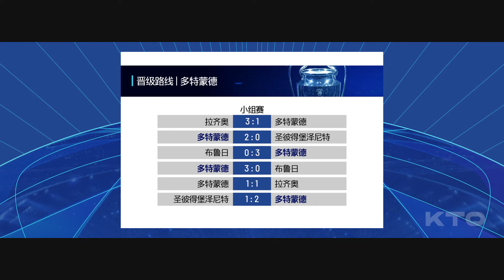欧冠UEFA- 曼城VS多特蒙德 2021-4-7 [KTO独家赛事分析]